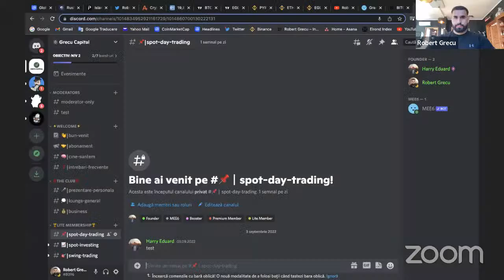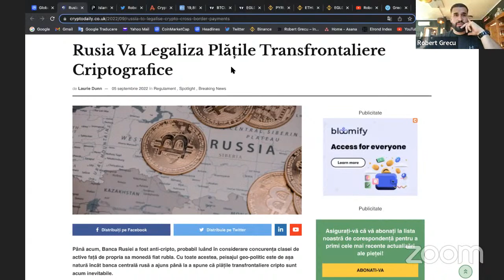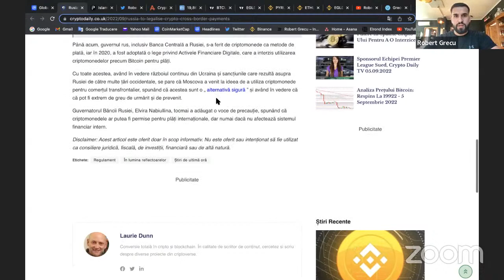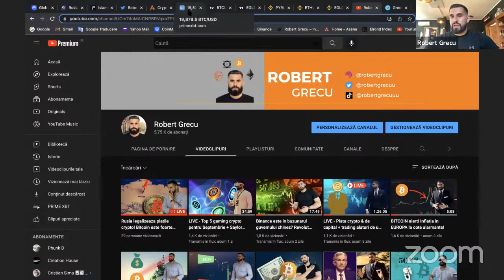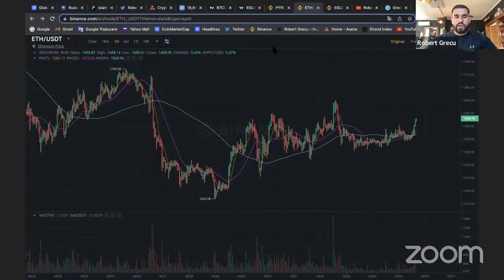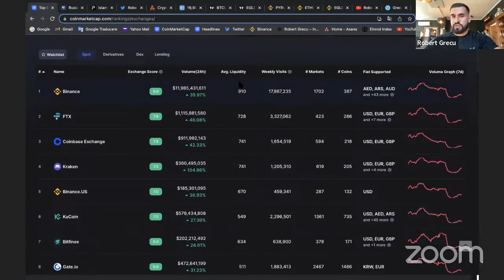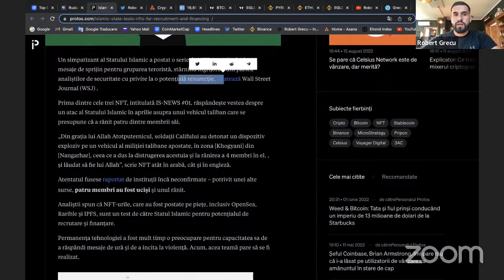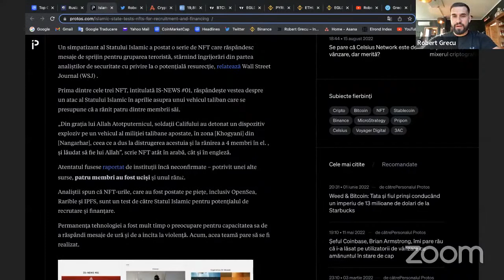Rusia legalizeaza platile crypto! Bitcoin este foarte bearish! Prime XBT (Update)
🔥Beneficiezi și de un (fee - comision) discount la tranzacționarea pe Margin folosind codul: ROBERTGRECU25

📊JOIN: GRECU CAPITAL

Pe pagina mea oficială găsești suport din partea mea, ai acces la cartea mea despre BITCOIN, O ÎNTREAGĂ REVOLUȚIE.

1. Instagram: @robertgrecu
2. Twitter:      @robertgrecuu
3. TikTok:       @robertgrecuuu
4. Facebook: Robert Grecu